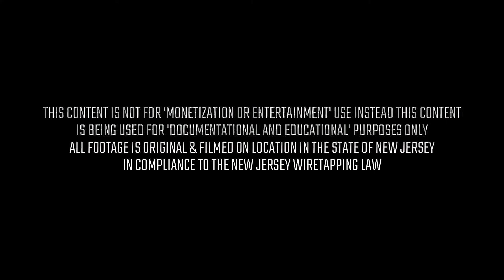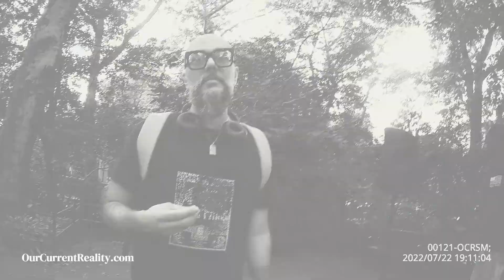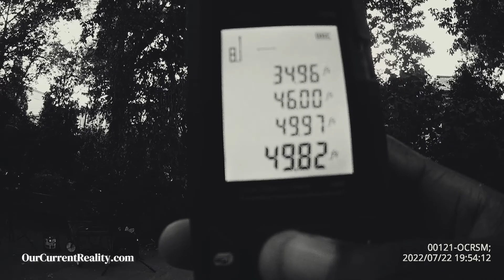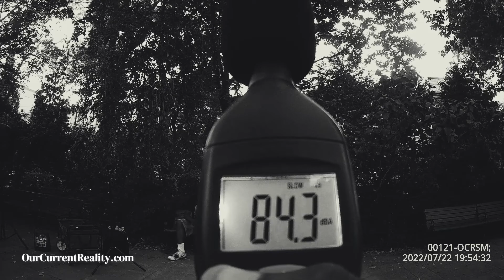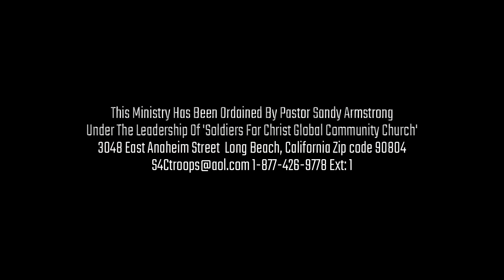Van Lost Park Featuring Be Ready Street Ministries